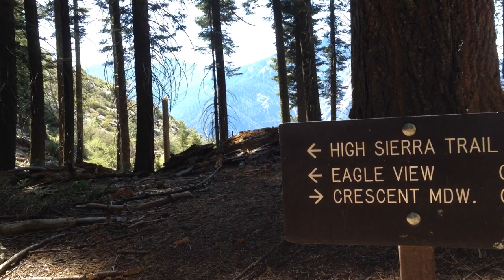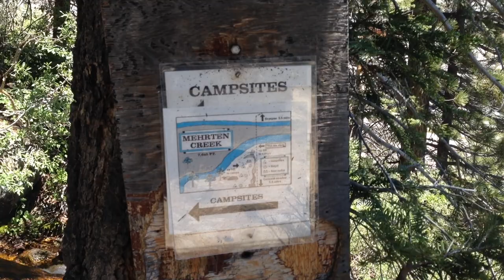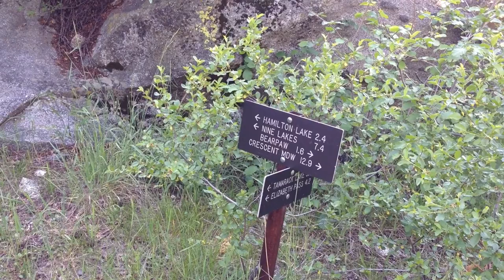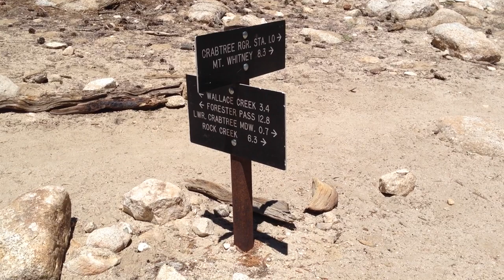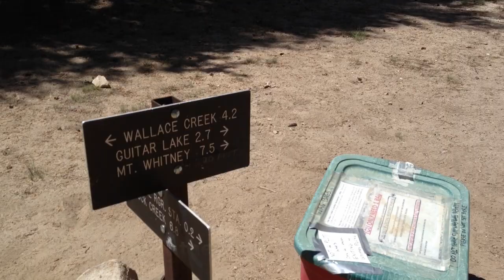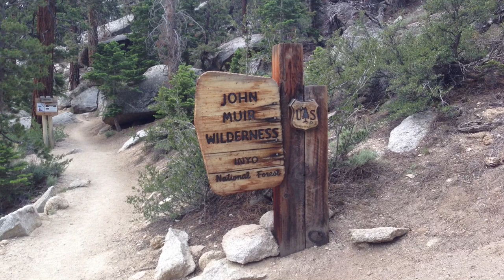The High Sierra Trail a Journey Across the Sierras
Shot June 2015 this video shows myself and hiking partner and friend Ashley hiking the High Sierra Trail starting from the west at Crescent Meadow in Sequoia National Park to the east to Whitney Portal in Inyo National Forest. Logistically it is a difficult hike to do if you can't get a ride both ways. Luckily for us my brother volunteered to drive us to the trailhead and Ashley's mom volunteered to pick us up. The trail ascends and descends many thousands of feet over the course of just over 72 miles including the trip up to the summit of Mt. Whitney from trail crest. Unfortunately we didn't make it to the summit of Whitney because of my fatigue and minor case of altitude sickness.